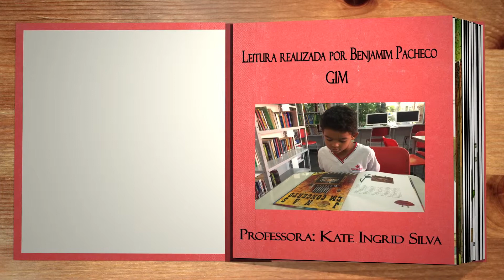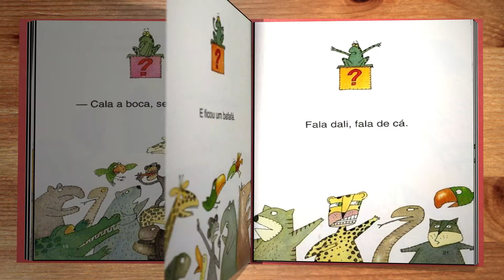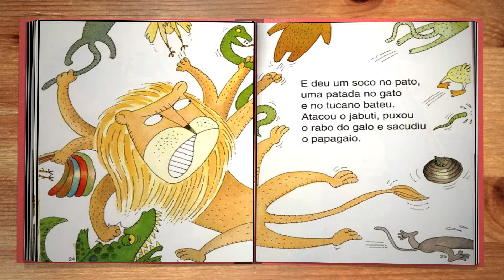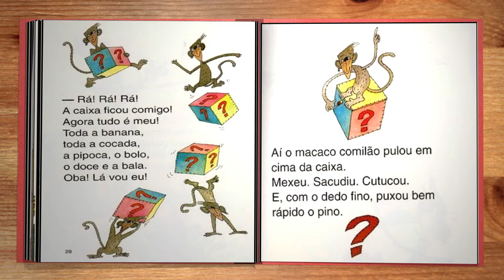Benjamim lê pra gente: “A Caixa Maluca”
Um dia, lá do céu, caiu uma caixa no mato. O primeiro a encontrá-la foi o sapo, mas logo chegou toda a bicharada curiosa para saber o que havia lá dentro. Cada um tem um palpite, e a mata vira uma bagunça.

Quem lê pra gente “A Caixa Maluca”, da autora Flavia Muniz, é o aluno Benjamim, um apaixonado por futebol que encontrou nos livros mais uma forma de se divertir!